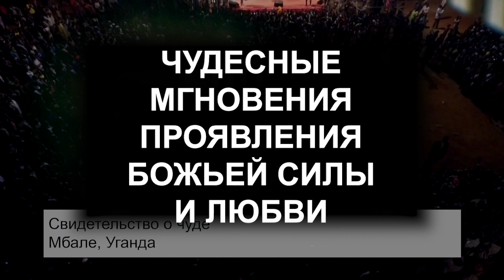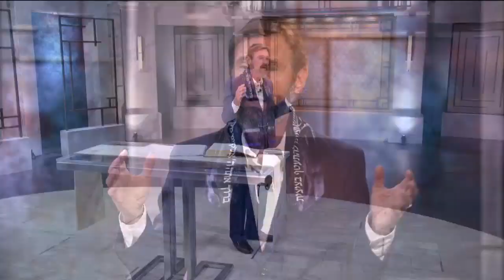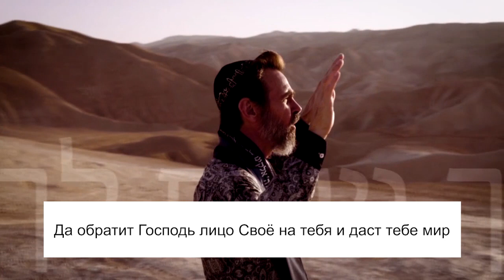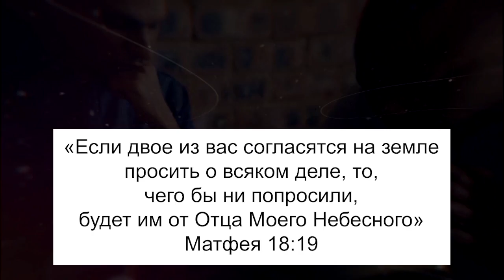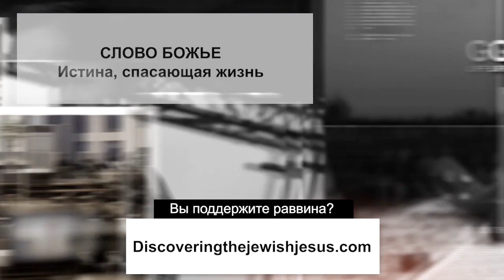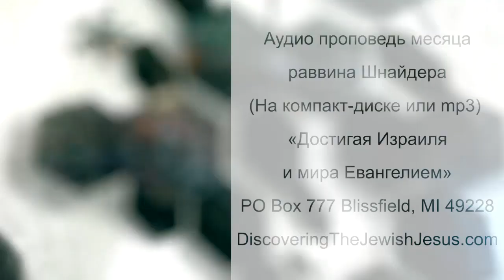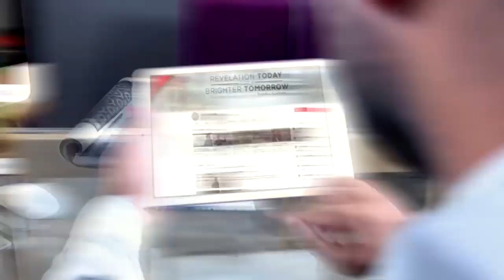КАК СЛЫШАТЬ БОГА. «Узнавая еврейского Иисуса» (120)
В этом выпуске раввин Шнайдер продолжает серию программ «Простые, но глубокие истины».

Когда мы родились свыше, Отец начал перевоспитывать нас. И мы можем упустить это, если не настроимся на серьезный лад. Написано, что когда мы принимаем Духа Святого, то становимся детьми для Него. И Он хочет перевоспитать нас. В этом мире у нас есть родители, и они несовершенны. Мы живем в темном мире, и поэтому они несовершенны. Но Бог хочет перевоспитать нас. В этой программе вы узнаете еще одну простую, но глубокую истину о Боге.